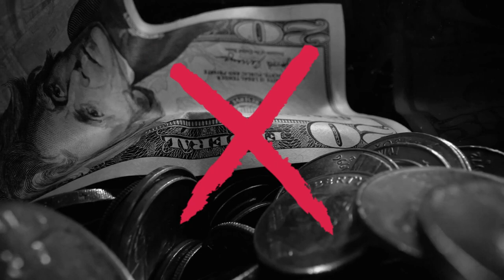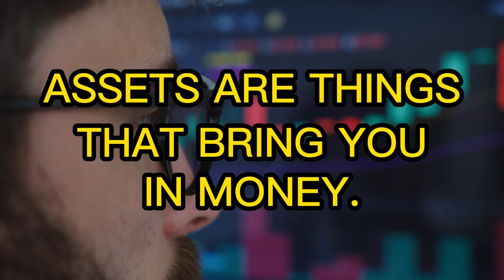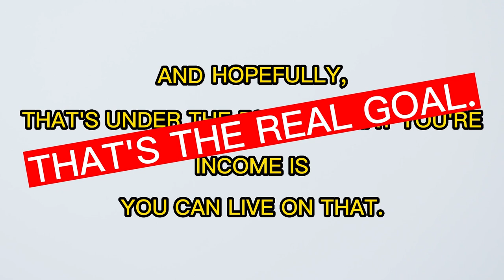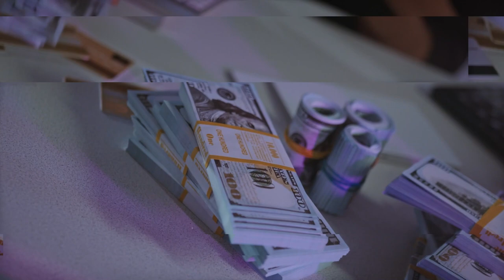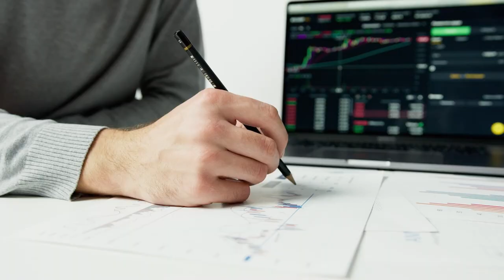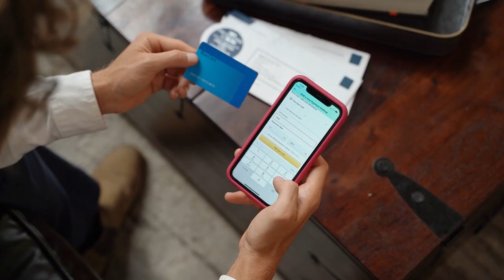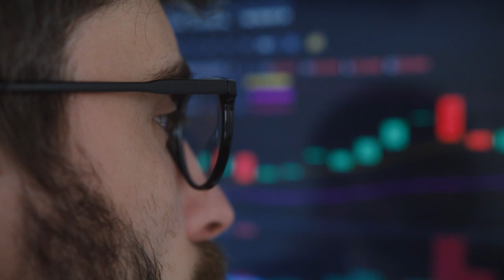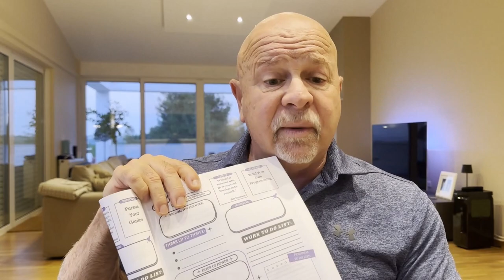The Secret to Financial Freedom: Pay Yourself First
Master the Power of Paying Yourself First for Financial Success. Mark Yegge, the founder of Light Circle, dives into the critical financial principle of paying yourself first. Discover why this concept is a cornerstone of financial abundance and how you can implement it in your life for lasting wealth and freedom.

🔑 Key Topics Covered:

Paying Yourself First: Unpack the timeless principle from the classic book "The Richest Man in Babylon" and learn how it's more than just a financial strategy; it’s a path to financial liberation.

Breaking the Paycheck-to-Paycheck Cycle: Understand the common pitfalls of traditional financial approaches and why paying bills first leads to a never-ending cycle of financial stress.

Asset Allocation vs. Expense Management: Dive into the crucial difference between investing in assets and succumbing to liabilities, and why prioritizing the former is essential for wealth building.

The Power of Cash Flow: Explore why cash flow is more vital for financial stability than capital gains, and how to shift your focus to income-generating assets.

Practical Financial Plans: Get insights into effective financial strategies like the 50% income plan and the 10-10-10 plan, and learn which might work best for you.

Habit Change for Financial Growth: Learn practical tips for adjusting your habits to avoid debt and increase savings, setting the foundation for financial prosperity.

Overcoming Traditional Saving Challenges: Tackle the problems with traditional savings methods, especially in the face of rising inflation, and understand the importance of keeping your money in motion.

Debt Management Strategies: Gain valuable advice on managing and paying off debts smartly, prioritizing high-interest debts, and celebrating small wins along the way.

Lifestyle Choices and Peer Pressure: Discover how to resist societal pressures that lead to unnecessary spending, and make smarter choices that align with your financial goals.

Final Action Steps: Wrap up with concrete steps you can take today to start prioritizing your financial well-being and investing consistently in assets.

📘 Bonus Offer: Don't miss the chance to download Mark Yegge's Daily Productivity Planner. This tool is pivotal for anyone looking to enhance their productivity and success in various aspects of life.

Join us in Your Greatest Year online event:
A 2-day online workshop dedicated to setting up your life for unparalleled success. Sculpt the road map of your dreams and make 2024 the year where you break through your limitations and realize your untapped potential!

✅ Follow Light Circle on social media✅